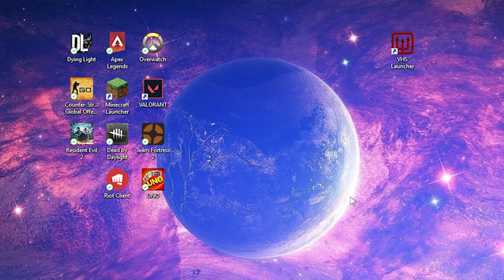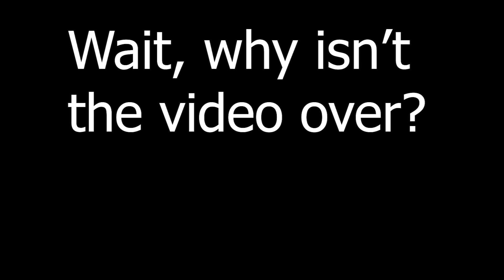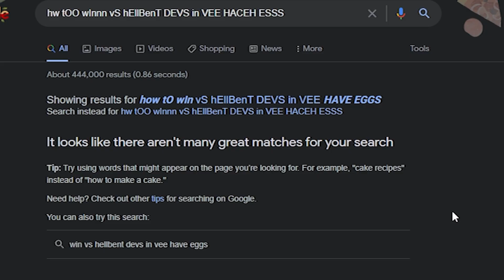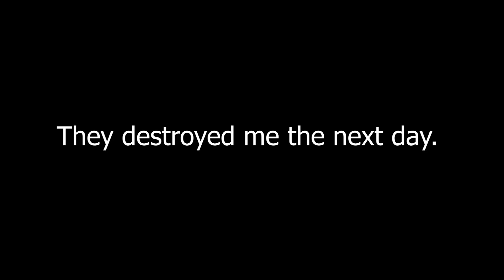VHS Beta.EXE | VHS Meme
More VHS videos coming in the future.

Special thanks to Hellbent Games for graciously giving me a key during the first wave